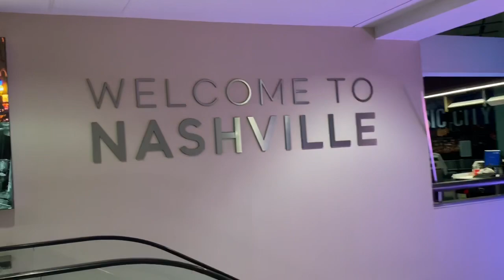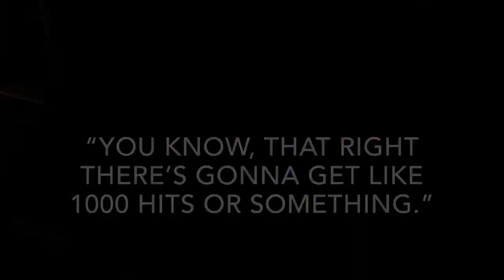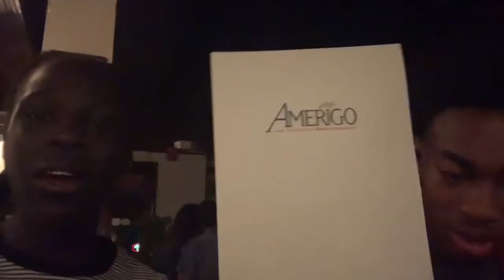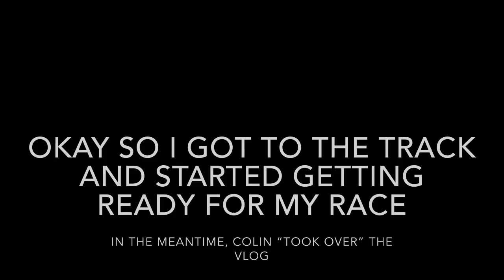When I (Athing Mu) ran a 2:01| Music City Distance Carnival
I got invited to run at MCDC in the women’s 800m pro race! Here, I earned a new PR (2:01.38) smashed a gong, and met some old & also new friends! :) Hope y’all enjoy it!

Timeline:
Day 2/LOOSEN UP- 1:43 to 7:12
Day 3/RACE DAY- 7:12 to 16:35
800m RACE- 8:38 to 10:42
INTERVIEW- 12:01 to 13:54
Day 4/THE END- 16:35 to 17:22